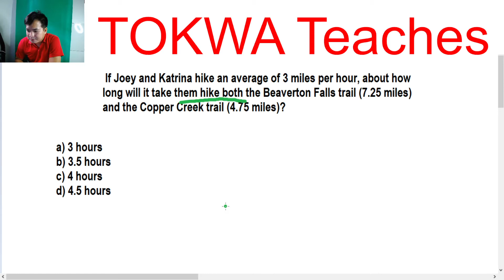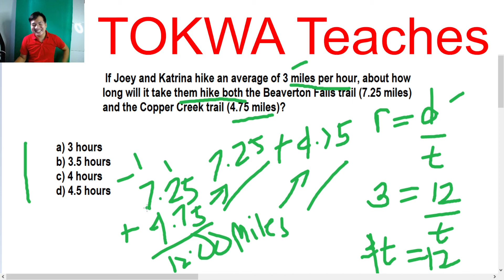CIVIL SERVICE EXAM MATH PROBLEM | SPEED WORD PROBLEM | MATH TAGALOG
If Joey and Katrina hike an average of 3 miles per hour, about how long will it take them hike both the Beaverton Falls trail (7.25 miles) and the Copper Creek trail (4.75 miles)?